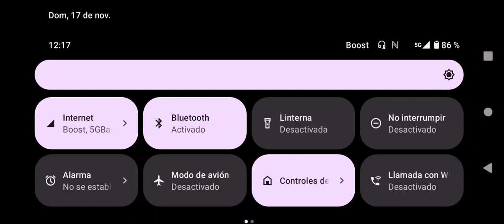dogle ram 1500 2004